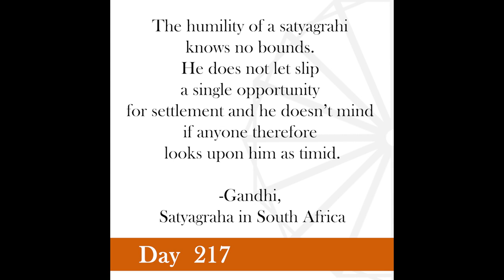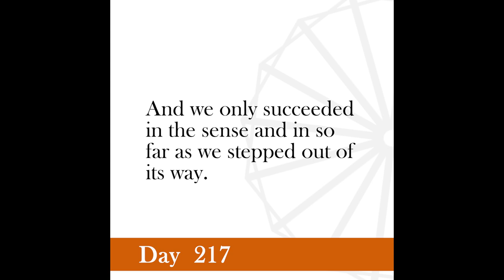Nonviolence Daily | Day 217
The humility of a satyagrahi knows no bounds. He does not let slip a single opportunity for settlement and he doesn’t mind if anyone therefore looks upon him as timid.